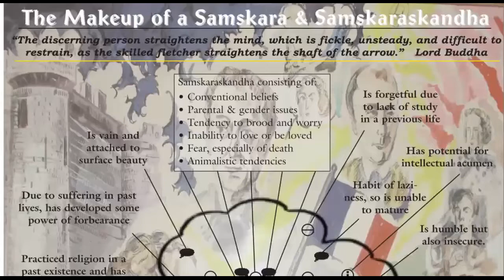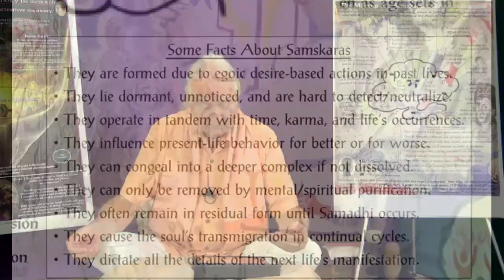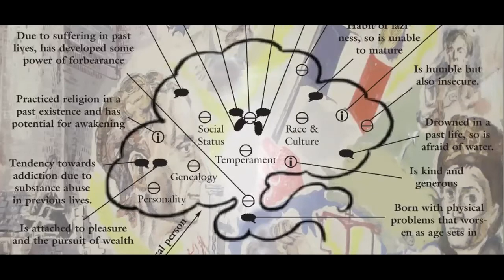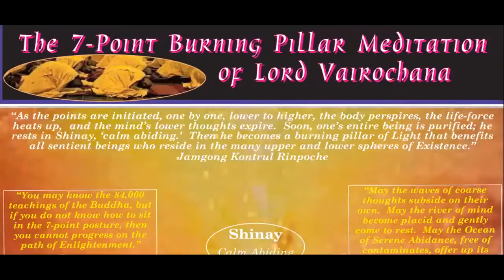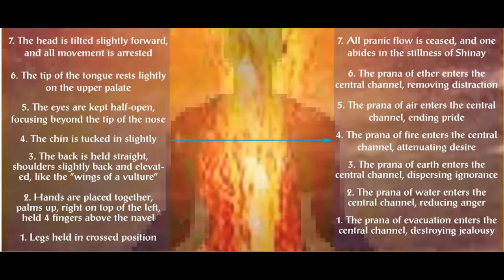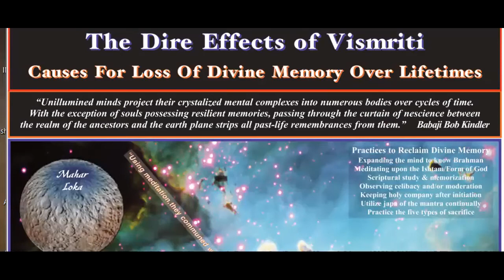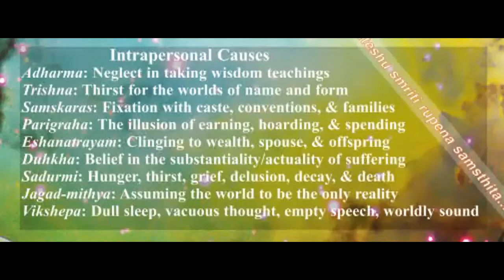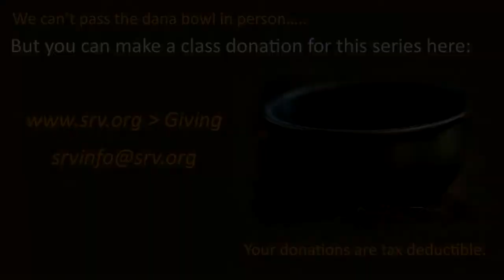Class 4 - Smriti: The Role of Memory in Spiritual Life - How to End Karmic Transmigration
The Holy Mother, Sri Sarada Devi, has stated that the mind's excellent condition is essential for bringing human beings to Enlightenment.  Therefore, scattered mind, confused mind, distracted mind, restless mind — all warned against by the Father of Yoga — must be avoided.  Focused mind and transcendent mind, often called "No Mind" in Indian darshanas, are to be attained and maintained during one's life.

     The role of the mind's memory in this task is to be underscored, not understated.  For the luminaries of India's hoary past, and for the contemporary seers today, memory, "smriti" in Sanskrit, holds the keys to many past lifetimes, which for them were lives lived in the sacred presence of God with form.  Thus, it is not a tool for mere nostalgia, or emotional reminiscences, and certainly not just a storage facility for relative knowledge.  The scriptures state, "Chiti rupena ya kritsnam etat  vyapya stitha jagat, that divine memory is the very form of God, or Mother Wisdom, abiding in the aware and awakened human mind.  Thus, it is our pathway inward to Reality at all times.